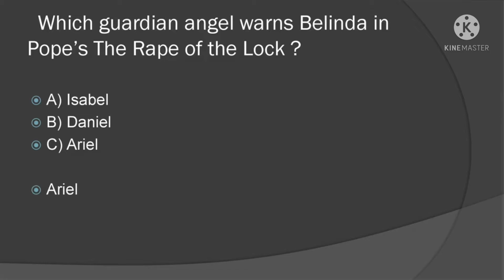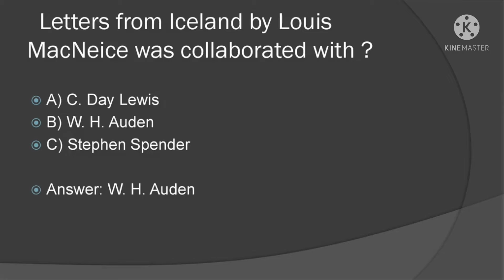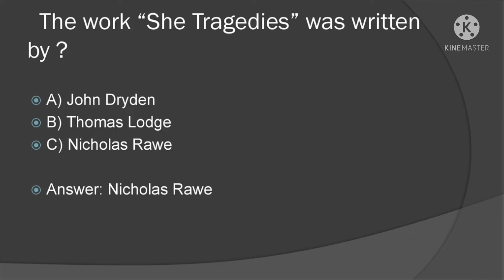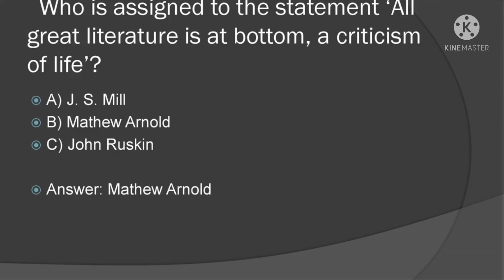Common Literature Quiz 13